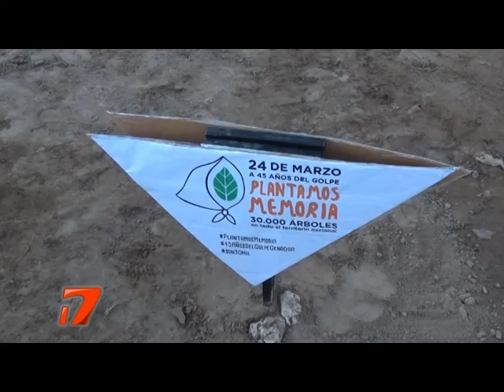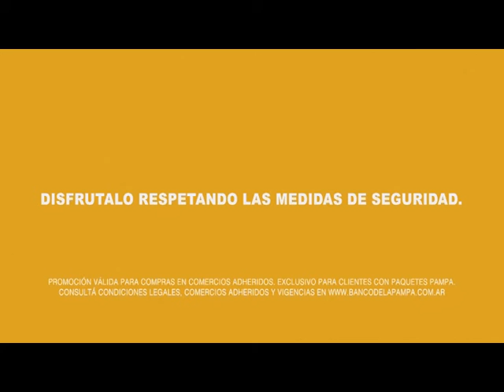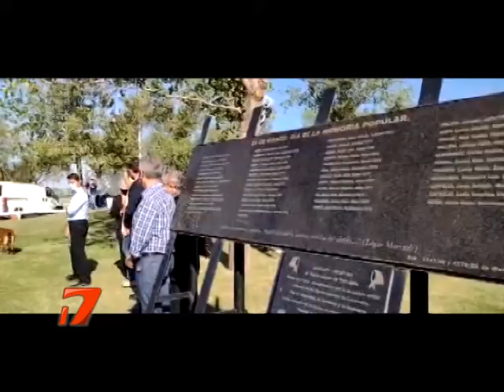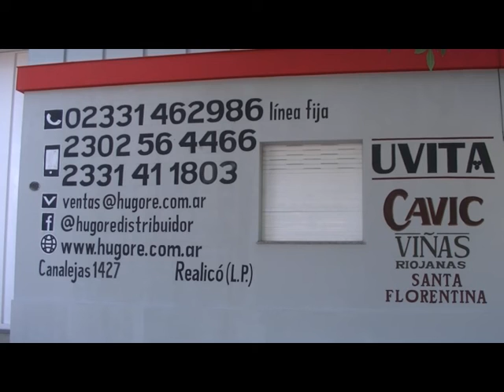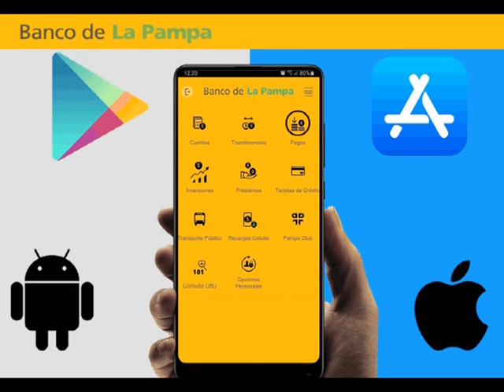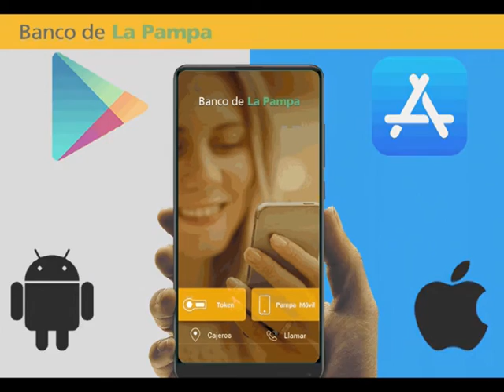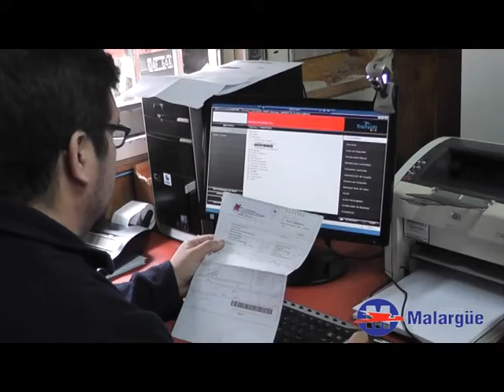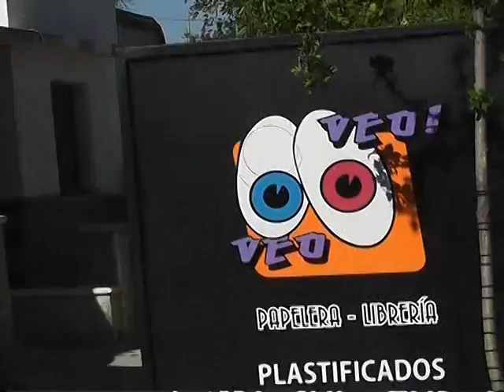NT VIERNES 26 DE MARZO 2021